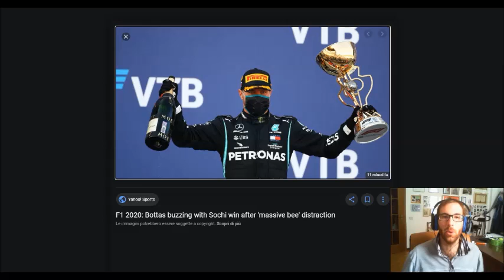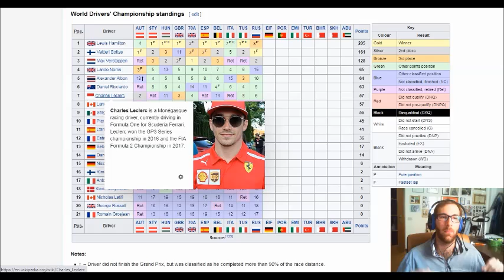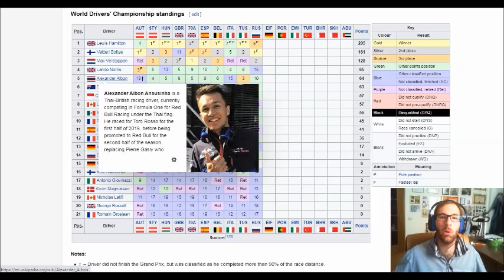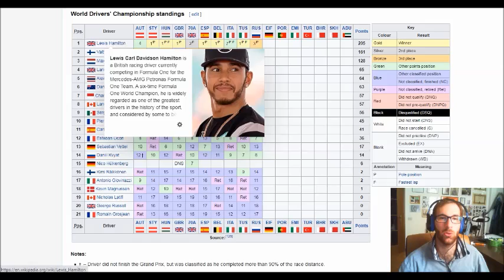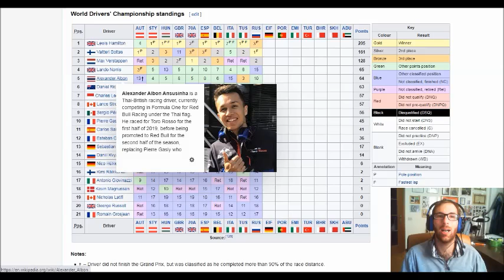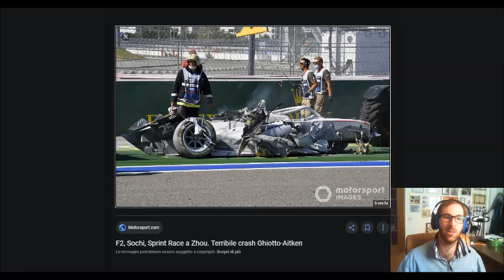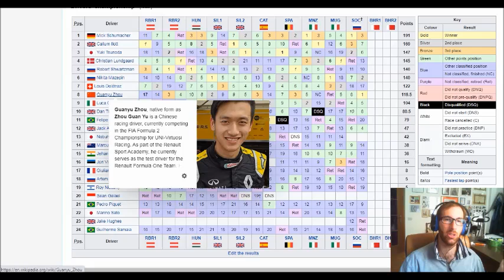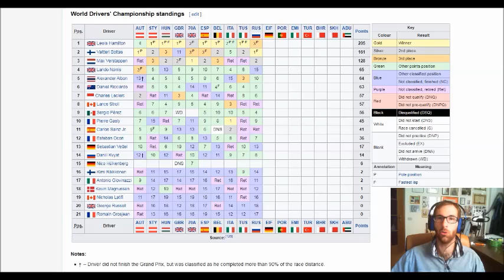Bottas vince il GP di Russia. Hamilton non eguaglia il record di vittorie in F1. Penalità giusta?